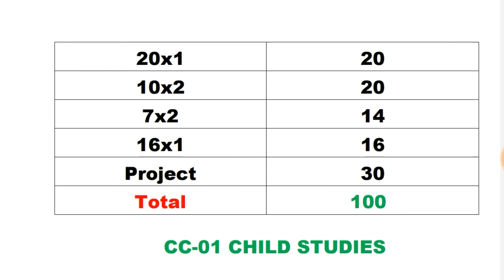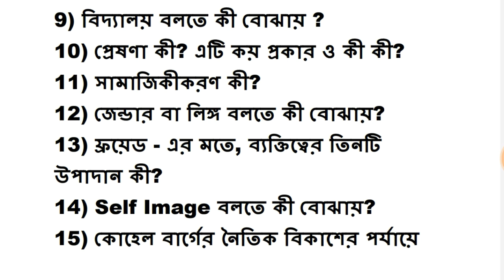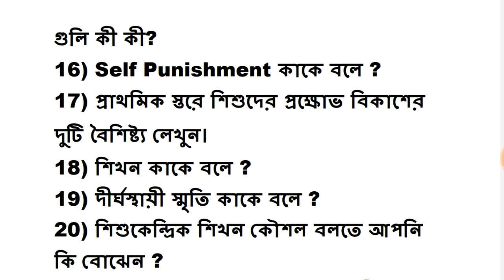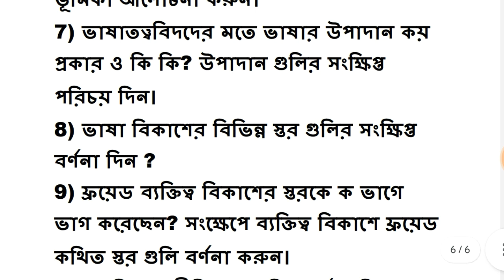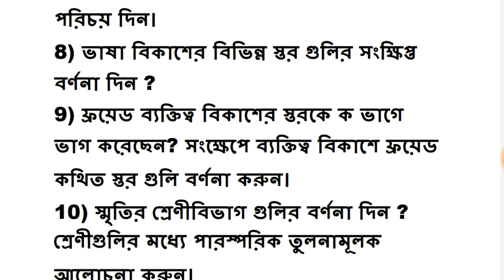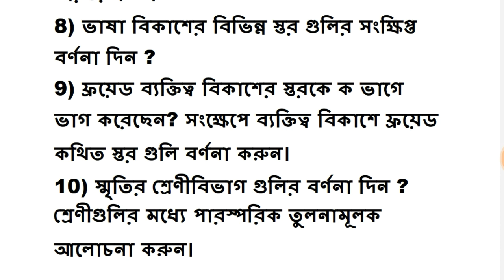D El Ed Child Studies Last Minute Suggestion Session 2021-23।Wb D El Ed Suggestion Session 2021-23।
D El Ed Child Studies Last Minute Suggestion Session 2021-23।D El Ed Special Suggestion Session 2021-23।